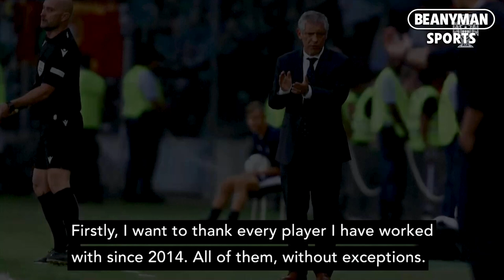Fernando Santos gives farewell message after leaving Portugal role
Portugal have parted company with manager Fernando Santos following their World Cup quarter-final defeat by Morocco.

Santos had been contracted until after Euro 2024, but the Portuguese Football Federation said now was the "right moment to start a new cycle".

The 68-year-old took over in October 2014 and guided Portugal to success at Euro 2016 and then again in the inaugural 2019 Nations League campaign.

Despite losing to South Korea in their final Group H match in Qatar, Portugal had progressed as winners and thrashed Switzerland 6-1 in the last 16 when Santos dropped Cristiano Ronaldo from the starting line-up.

Ronaldo again started on the bench for the quarter-final, with Morocco going on to secure a memorable 1-0 victory with a first-half header from Youssef En-Nesyri.

Santos insisted he had no regrets about the decisions over Ronaldo, who was left in tears at the final whistle.

Portugal will now begin the process of appointing a new head coach, with Roma boss Jose Mourinho one of the early favourites for the post.

A statement from the Portuguese Football Federation read: "It was an honour to have a coach and a person like Fernando Santos at the head of the national team.

"The FPF thanks Fernando Santos and his technical team for the services provided over eight unique years and believes that this thanks is also made on behalf of the Portuguese people.

"The FPF board will now begin the process of choosing the next national coach."